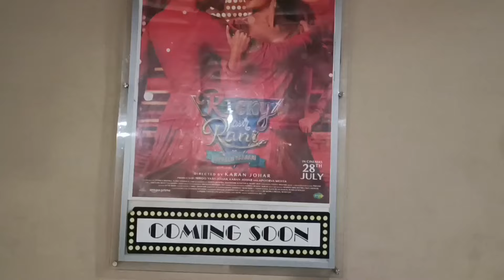Finally Gadar 2 Dekh Liye !! Blockbuster Movie !! Gadar 2 !! Sujata Cinema Hall !! Ranchi !!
हेलो दोस्तो आज हम लोग जाने वाले है रांची में सुजाता सिनेमा हॉल जहा पर लगा हुआ है gadar 2 movie वही देखने जा रहे है।
आज रविवार के दिन काफी भीड़ है और मजा आ गया फिल्म को देखके।
gadar 2 blockbuster movie चल रहा है आप लोगो को ने नही देखा है तो जाके जरूर देखना दोस्तो बहुत मजा आएगा।